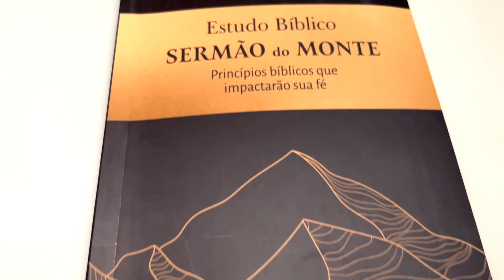Estudo bíblico Sermão do Monte | A. W. Pink | Jhon Gill | Jhon Wesley | Matthew Henry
No livro "Estudo Bíblico do Sermão do Monte", um grupo de renomados teólogos explora o poderoso sermão proferido por Jesus Cristo. John Gill, A. W. Pink, John Wesley e Matthew Henry apresentam uma abordagem profunda e esclarecedora sobre os oito princípios fundamentais desse sermão. Desde as bem-aventuranças até instruções sobre oração, humildade, misericórdia e amor ao próximo, o livro oferece uma jornada de descoberta espiritual. Os leitores encontrarão insights e reflexões para fortalecer sua fé e caminhada cristã, tornando-se inspirados para viver de acordo com os ensinamentos de Cristo e experimentar crescimento espiritual duradouro.

Especificação do produto:
Formato: 14 X 21
Acabamento: Brochura
Autor: John Wesley, Matthew Henry, Jhon Gill, A. W. Pink